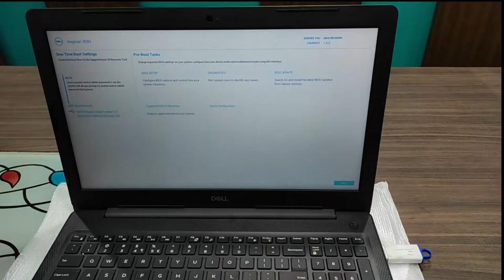UPGRADE SSD IN LAPTOP.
UPGRADE SSD IN LAPTOP FOR IMPROVE PROFERMESE.
SHOW HOW TO UPGRADE SSD.
THIS IS A    -M.2 SSD 250GB.
ONLY USE FOR OPRATINGSYSTEM USEGE.